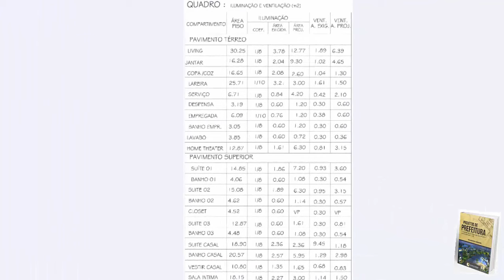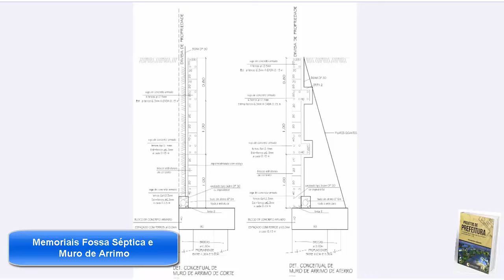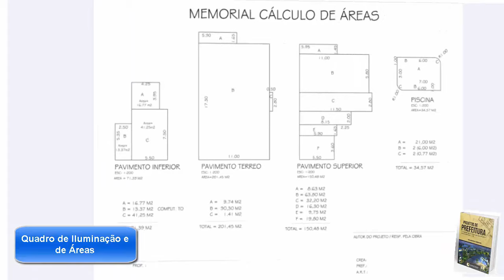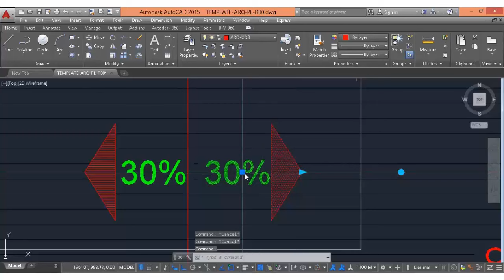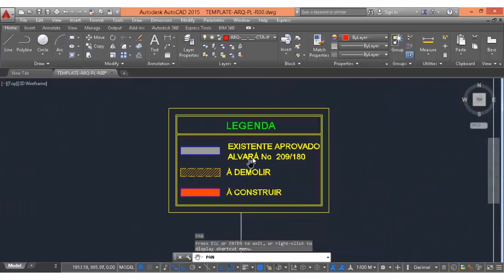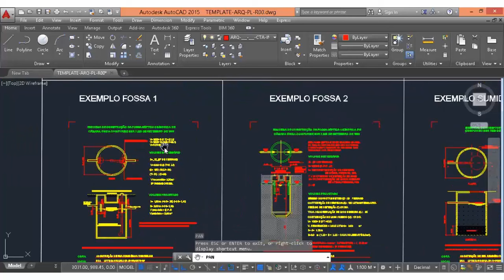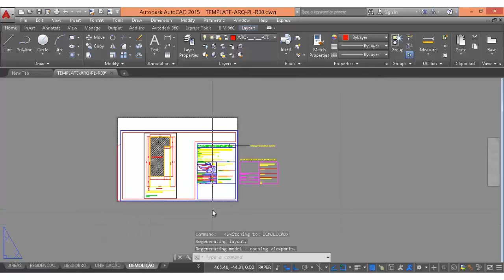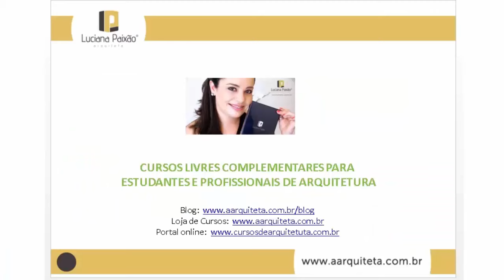Conheça o nosso Curso AutoCAD Projetos de Prefeitura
Curso de AutoCAD — O que vou aprender?

Com mais de 70 aulas,  este curso de AutoCAD online serve perfeitamente para quem precisa aprender o programa do zero e/ou precisa se atualizar aprendendo rapidamente, com segurança e qualidade, as ferramentas obrigatórias necessárias em nossa área ou aos que desejam complementar o que deveria ter sido ensinado em sala de aula.

Ele atende perfeitamente Arquitetos, Engenheiros Civis e Designers de Interiores, bem como os estudantes e profissionais de Arquitetura em geral.

No final do curso você dominará desde os conceitos básicos e recursos do AutoCAD até o domínio em áreas específicas como o AutoCAD 3D e a criação de Projetos de Prefeitura.

Este curso de AutoCAD foi criado pensando nas necessidades do aluno ou profissional de Arquitetura, ou Engenharia durante a elaboração de um projeto estudantil.

O curso também atende o profissional que necessita melhorar suas habilidades no programa, além de ensinar a partir do zero o programa mais usado pelos profissionais na área da Arquitetura e Engenharia.

O livro Projetos de Prefeitura esta presente no curso em formato .PDF

São informações práticas e objetivas essenciais para você que é Arquiteto, Engenheiro civil ou Designer de interiores, ou para você que é estudante e deseja se preparar melhor para conseguir um estágio na área, saindo na frente dos seus concorrentes.

O curso contém técnicas de nível avançado com a experiência de quem trabalhou por mais de 10 anos com Aprovação de projeto ensinando:

Práticas profissionais como os procedimentos anteriores à aprovação de um projeto de prefeitura;
Dicas de como trabalhar terrenos acidentados;
Como aprovar projeto geminado em condomínios e projeto geminado em lote urbano;
Outorga onerosa;
Outros.
Esse é o tipo conteúdo extra do curso, além do básico de AutoCAD, que você não aprende na faculdade.

Portanto, aprenda comigo sem medo!

Garanto a você que em pouco tempo de estudo você conseguirá aprovar seus projetos sem os tão conhecidos e inconvenientes vai e vem de comunique-se das Prefeituras.

Aprenda AutoCAD e muto mais.

Planta de projeto de Prefeitura completo.
Sabendo o que querem os técnicos das Prefeituras e agindo sobre o que é necessário para projetar corretamente, o tempo de obtenção do alvará do seu projeto será muito menor se comparado as práticas empíricas de tentativa e erro.

Nossa metodologia é das melhores e mais práticas do mercado, basta comprovar através das nossas avaliações.

Materiais e modelos prontos para usar.
O meu curso de AutoCAD conta ainda com muito mais materiais e modelos para você aplicar em seus projetos, assim como as imagens exibidas durante o curso em alta resolução e em .dwg para você poder estudar posteriormente.

Esse é o tipo conteúdo extra do curso, além do básico de AutoCAD, que você não aprende na faculdade. Portanto, aprenda comigo sem medo! Garanto a você que em pouco tempo de estudo você conseguirá aprovar seus projetos sem os tão conhecidos e inconvenientes vai e vem de comunique-se das Prefeituras.